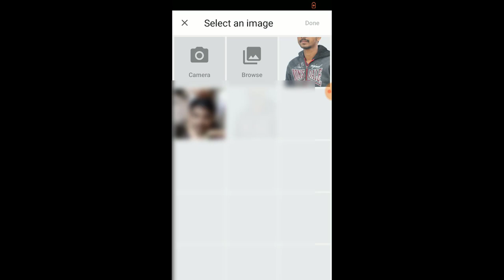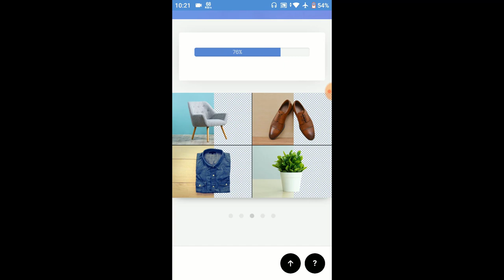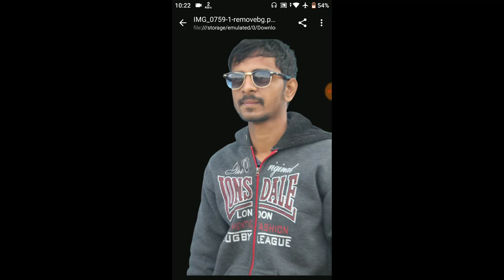Automatic Background Removal......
automatic background removal tool.
how to remove background in image.
background removal online.